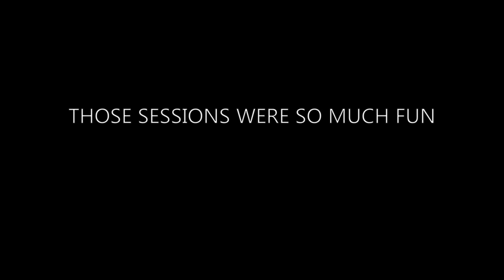POV Surfing BEAUTIFUL LONG WAVES AT FIRING BEACH BREAK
THIS IS ONE OF MY FAVORITE EDITS YET! Finally some bigger clean swell has pushed through meaning the waves this last week have been so good! Scored multiple sessions in the 3-4ft range that produced long rippable walls. Had some much fun ripping into a couple of gems and getting some great turns in. Even though the crowds were super heavy and even a bit aggressive, the water has been super clear and beautiful which more than made up for it. The waves are complimented by a sick Punk sound track from Rancid and Strung Out!

Chapters
0:00 Intro
0:22 Epic Surf Session 1 - Firing Waves and Heavy Crowds
3:17 Epic Surf Session 2 - We Score a Sick Bank to Ourselves
5:35 Outro

Gear used:
DHD Phoenix 5'10 35L
FCS II Filipe Toldeo Model in Large
GoPro 8 @ 2.7k 60fps Super View
O'Neil Hyper Freak Spring Suit
FCS Cool water wax
Ho Stevie GoPro lanyard